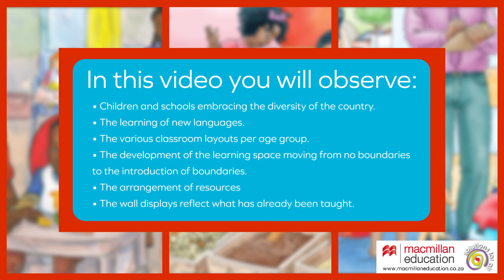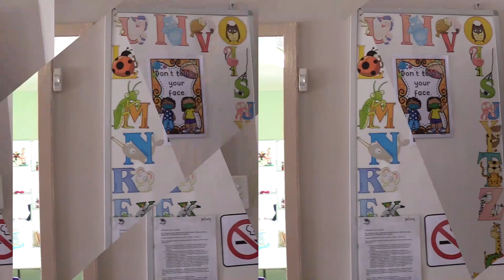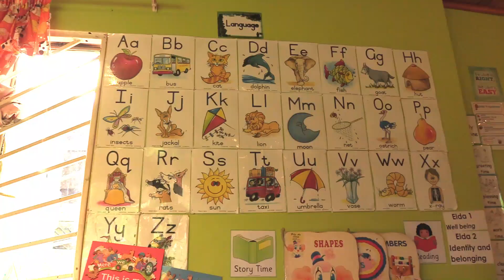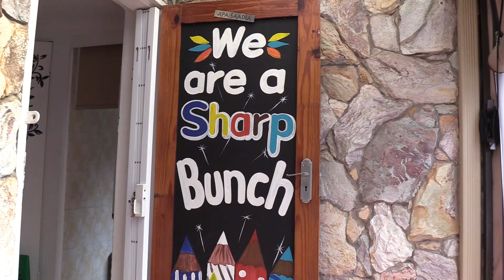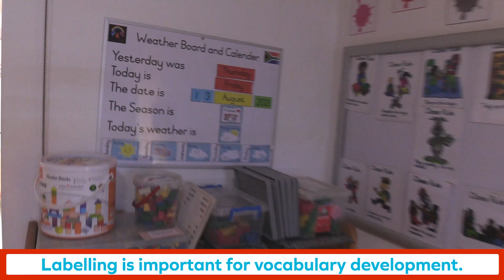Daily Programme Cards - Greeting and Intro (ECD & Grade R)